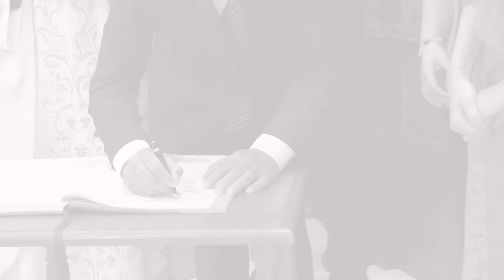Trailer Wedding - Giuseppe e Grazia - Gagliano 09 settembre 2014